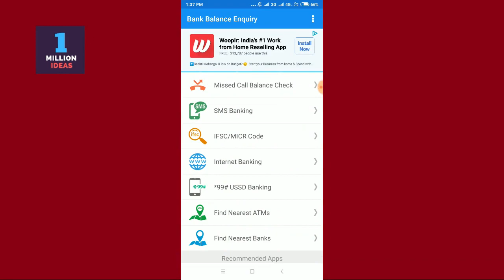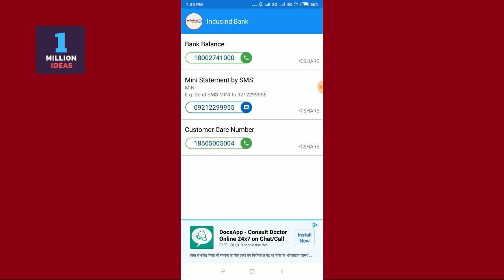How To Check Indusind Bank Account Balance By SMS/Miss Call | Indusind Bank Balance Check Online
1 Million Ideas YouTube Channel; where we upload videos on how to solve problems online. We upload several videos everyday, bringing you a high-quality problem solving videos with accurate information.

All Copyrights Reserved by 1 Million Ideas